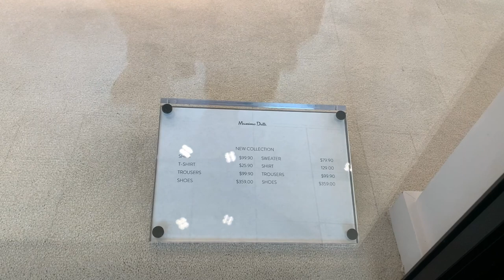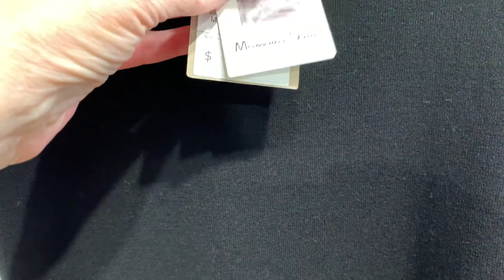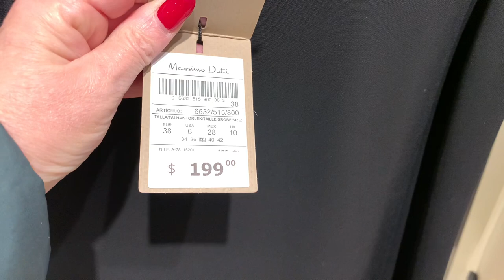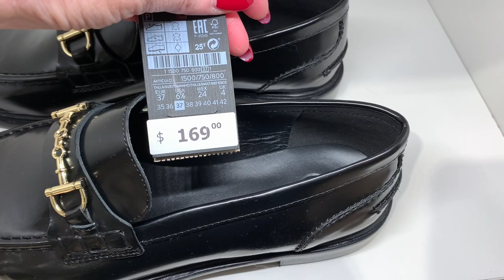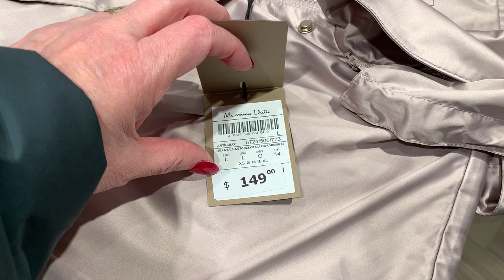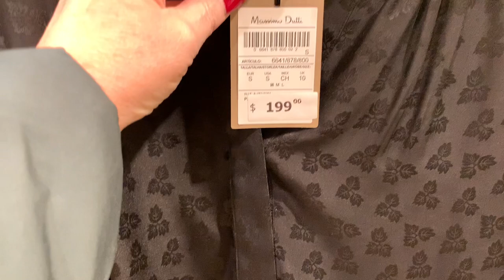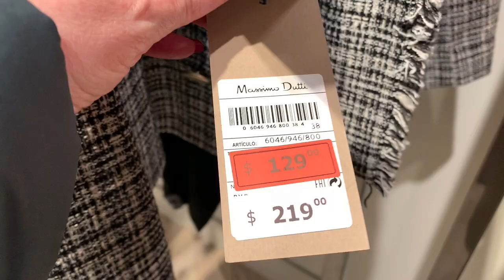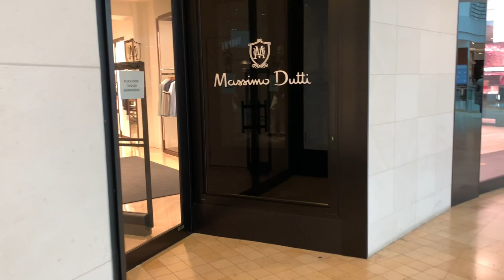Massimo Dutti | ШОПИНГ ВЛОГ, который не удался!!! ДОСТАЛО!!! Спортивные Костюмы или Тренды весны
Massimo Dutti неудачный шопинг влог! Как же достали эти спортивные костюмы и  тотал беж...